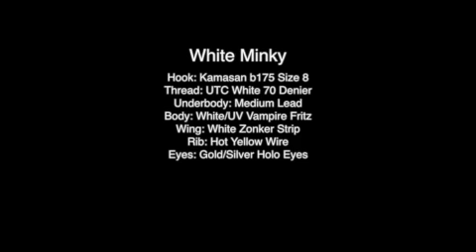Tying a White Minky fly with Fishtec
Kieron Jenkins ties the white minky and white zonker in this new fly tying clip. Ideal for catching stocked fish or targeting the larger, more resident fish which eat other fish, this fly wont let you down!

Tying Materials

Hook : Kamasan B175 Size 8
Thread: UTC White 70 Denier
Rib: Hot Yellow Wire
Wing: White rabbit or zonker
Body: White and Pearl Fritz
Eyes: Gold and Silver Tab Eyes
Glue: Bug bond